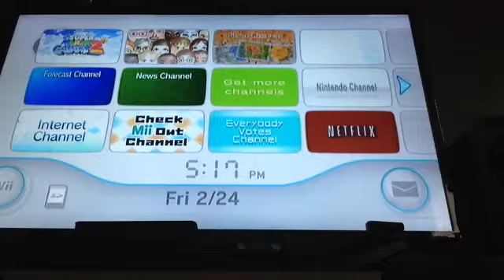Super Mario Galaxy 2 Cosmic Cove World 2 Second Star (Twin Falls Hideaway)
Li spoiled everything (Gee thanks a lot)